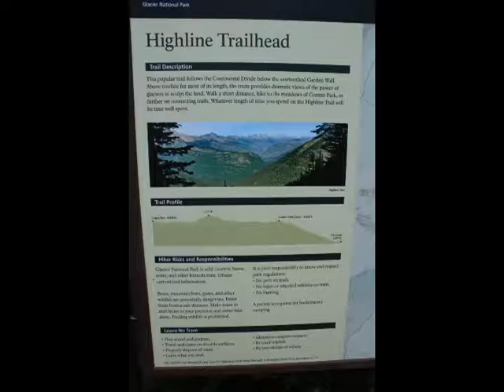Whitefish Tour - Video 7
A beautiful hike up at Glacier National Park. We were at the closing banquet when we had to get Patty to the Hospital where we found she had a very large kidney stone, so no video of the wonderful closing banquet, but we would love to thank all of the amazing Model T people we met and the great tour that was put on.